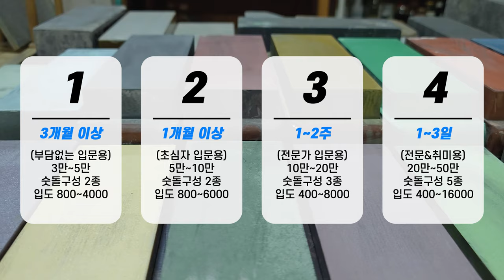[KR] 숫돌 고민 해결해드립니다. 근데 한방에 해결 가능?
칼갈이에서 꼭 필요한 숫돌 뭘 구입해야할지 모르는 이웃님들을 위해 준비했습니다. 그런데 이 영상은 이거 구입하세요 저거 구입하세요. 이렇게 딱잘라 말하는 영상은 아니에요. 이웃님들께서 어떻게 구입하시는게 좋은지 길을 안내해드리는 영상입니다.

오늘 하루도 즐거운 하루 보내세요

감사합니다.